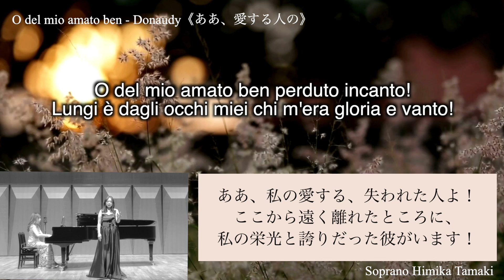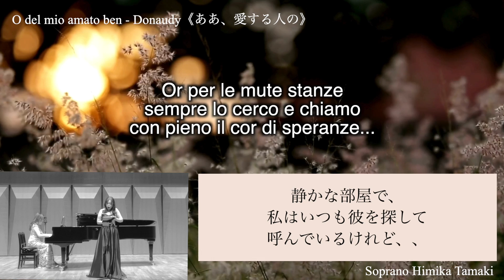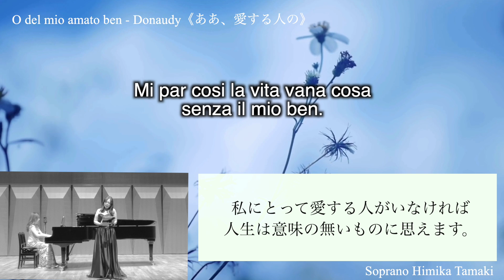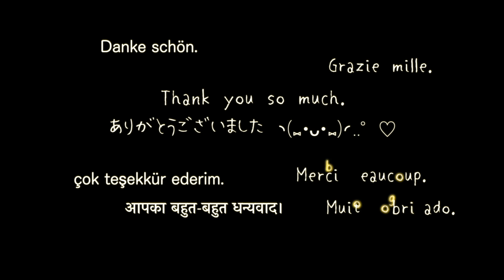O del mio amato ben - Donaudy ああ愛する人の【日伊歌詞付き】 Soprano: Himika Tamaki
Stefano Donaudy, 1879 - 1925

O del mio amato ben perduto incanto!
Lungi è dagli occhi miei
chi m'era gloria e vanto!
Or per le mute stanze
sempre la(lo) cerco e chiamo
con pieno il cor di speranze...
Ma cerco invan, chiamo invan!
E il pianger m'è si caro,
che di pianto sol nutro il cor.

Mi sembra, senza lei(lui), triste ogni loco.
Notte mi sembra il giorno,
mi sembra gelo il foco.
Se pur talvolta spero
di darmi ad altra cura,
sol mi tormenta un pensiero:
ma, senza lei(lui), che faro?
Mi par cosi la vita vana cosa
senza il mio ben.

ああ、私の愛する、失われた人よ！
ここから遠く離れたところに、
私の栄光と誇りだった彼がいます！
静かな部屋で、私はいつも彼を探して呼んでいるけれど、、
探してもだめ、呼んでもだめ！
そして泣くことが私にとってとても大切で、
涙だけが私の心に寄り添ってくれています。

彼がいないと、どこにいても寂しく感じます。
昼間でも夜に思えるし、火は氷のようにも感じます。
時々、他のことで慰めようとするけれど、
ただ一つの考えが私を苦しめるのです。
”でも、彼なしでどうするの？”
私にとって愛する人がいなければ
人生は意味の無いものに思えます。
（邦訳: たまきひみか）

Soprano Himika Tamaki　ソプラノ　瑞樹比美香
Piano Norie Kagawa　ピアノ　香川紀恵

♢2022年春よりテレビ和歌山『澤和樹ふるさと心のうた』にてレギュラー出演中
2023年春より２シーズンスタート
【お正月総集編】2024年1月1日午後3時〜4時 (テレビ和歌山 5ch.)
2024年春より３シーズンスタート

♢演奏のご依頼はこちらまで

その他にも童謡や唱歌をうたっています♪下のリストをご覧ください。

グッドボタン励みになります。

瑞樹比美香（ソプラノ:たまき ひみか）
15歳からオペラをSergio Sossi 、声楽をTomiko Sossi に学び、イタリア、スロヴェニア各地の歌劇場で歌劇『フィガロの結婚』、『コジ・ファン・トゥッテ』、『セビリアの理髪師』、『蝶々夫人』に出演。
ウィーン音楽院独唱科、2006年、2007年にミレッラ・フレーニマスタークラスに参加。大正大学を経てミュンヘン大学で仏教音楽を研究。ドイツミュンヘン市庁舎、英国庭園、植物園にて演奏。比叡山延暦寺恵光院、和歌山長保寺、長野善光寺、信濃国分寺など寺社仏閣でのコンサートに出演。オペラだけではなく、日本歌曲や童謡にも力を入れている。
最近では和歌山県民文化会館、和歌山城ホールでのソリスト、和歌山城天守閣においてソロリサイタル、ベルリンフィルハーモニーホールにてDeutsche Oper Berlin オーケストラと共演をしている。

第44回和歌山県新人演奏会出演
第76回TIAA全日本クラシック音楽コンサート審査員賞受賞

毎年開催の国宝長保寺での奉納演奏「十夜会御霊屋コンサート」主宰。
◇十夜会奉納演奏「お寺でクラシック♪御霊屋コンサート」

●演奏にもボディメイク〜エレガント女豹ボディメイク講師

●紀州徳川の音楽図書館《南葵音楽文庫》サポーター

Himika Tamaki (Soprano)
From the age of 15, studied opera with Sergio Sossi and vocal music with Tomiko Sossi. Performed operas The Marriage of Figaro, Cosi fan tutte, The Barber of Seville, and Madame Butterfly at opera houses in Italy and Slovenia.

Studied solo at the Vienna Conservatory and participated in the Mirella Freni masterclass in 2006 and 2007. After studying at Taisho University, studied Buddhist music at the University of Munich. Performed at the City Hall in Munich, Germany, the English Garden and the Botanical Garden. Appeared in concerts at temples and shrines such as Hieizan Enryakuji Ekōin Temple, Wakayama Chōhōji Temple, Nagano Zenkōji Temple, and Shinano Kokubunji Temple. In addition to opera, also focuses on Japanese songs and nursery rhymes.

The TIAA All Japan Classical Music Concert Jury Award. Presides over the “Otamaya Concert”, a votive performance held annually at Choho-ji Temple, a national treasure. Kishu Tokugawa Music Library "Nanki Music Library" Supporter.